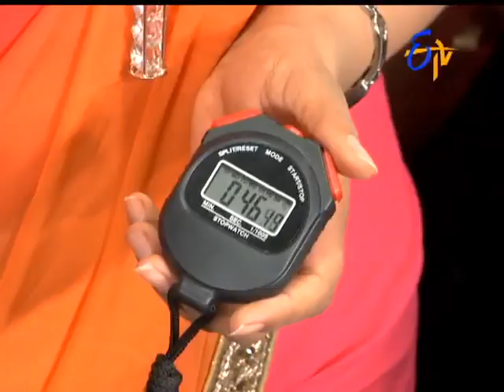Abhiruchi - Baby Corn Fried Rice - బేబీకార్న్ ఫ్రైడ్ రైస్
Abhiruchi – 30th January 2016